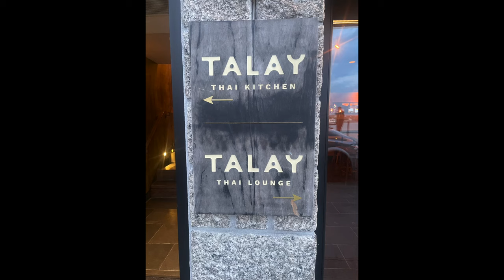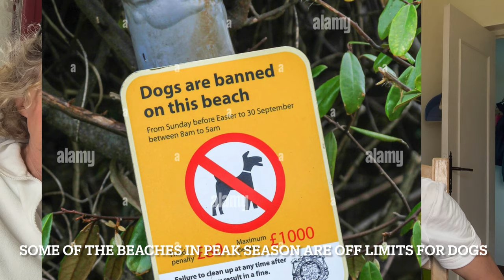St Ives (Cornwall )in 3 days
This is week 17 of our year out. This week we spent 3 days staying with friends in the beautiful Cornish town of St Ives on the far south west coast of Cornwall. Here is how we spent our 3 days. At the end of the video we talk through the bits we really loved about St Ives and some of things we found a little frustrating.
Best bits :
1) The town is beautiful and typically Cornish. It has a great vibe . You could spend all week there and not have to get back in the car .
2) There are 4 beaches all with a different vibe - Surfing beach- Porthmeor beach , Children friendly beach - Porthgwidden beach . Bamaluz beach - great for open water swimming and we saw a seal. Porthminster beach a great long beach with beautiful white sands

3) Walks and there are plenty.. We liked the Carbis bay Walk - A fab 45 min easy stroll to Carbis bay  and the Godivry beach at the end of the St Ives bay - A car ride away but great for surfing, dog walks and pebble stacking.

5) Minack  theatre - A must visit. 45 mins from St Ives . A theatre perched on the cliffs overlooking the spectacular panorama of Porthcurno bay. The story of the Minack is a tale of vision, dedication and hard graft of an extraordinary  woman, Rowena Cade. There are performances most evenings.

6) Porthcurno beach - One of the most beautiful beaches in the world . Blu/ green seas, white sands , well protected.

7) Night life - We loved to walk post dinner around the streets to the beaches with the dogs. Lots of Restaurant and pubs  - We liked the Talay restaurant (Thai food ) overlooking the harbour front  - Superb good value food with a cocktail bar down below . Again lots of great pubs but the  Sloop Inn was a favourite , a traditional pub on the wharf with good outdoor seating. We also found a Jazz bar on Fore street which had fab cocktails and live music.

Negatives

1) Parking especially in peak season is difficult - You may need to park and ride

2) Dog walking - Many beaches are closed off to dogs from May to September

Thanks to Claire and Roger for a brilliant few days